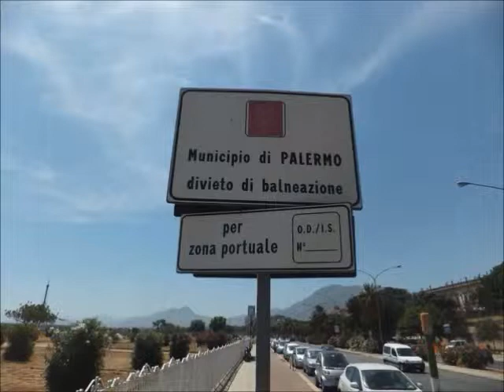VIAJE A PALERMO | Italia